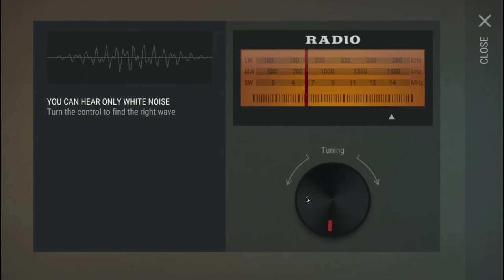Last Day on Earth RAID on Player6515's base FLOPPY DISK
Last Day on Earth raid ... sadly raids are not coming out daily for me part to the fact that I need 2 -3 days to get enough C4 to do them and part to the fact that I lost my 30 day counter due to 1.9 ... but at least this one was AWESOME ! so ... at least there's a small light at the end of the tunnel .